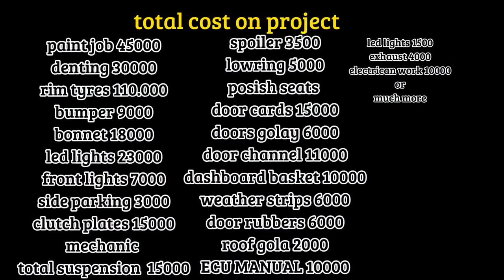Finally Allhamdulilah Project Civic 1995 Complete🔥5 lakh rupay lag gaiye🔥Vlog 15 | Saifs Garage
Allhamdulilah project honda civic 1995 complete

Now time to deliver to hakim bhai
5 lakh rupay lag gaiye gari pr
Hr cheez new krdi
Build by @saifsgarage